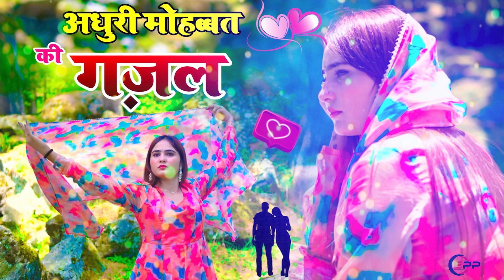तेरे प्यार में पागल || Tere Pyar Me Pagal || Sanjana Nagar || Sad SONG